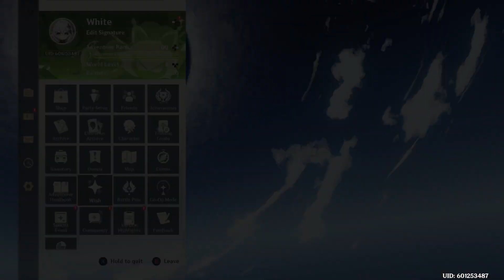Genshin Impact - 14th May 2024, Well i did spend money to get Arle.